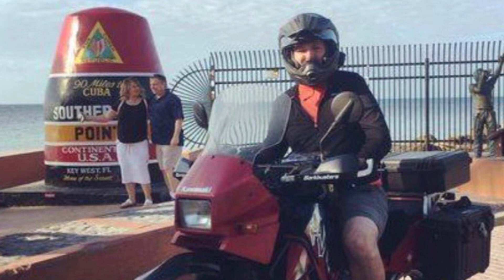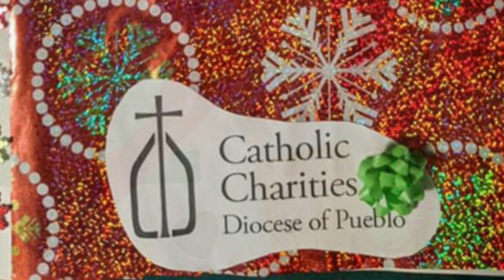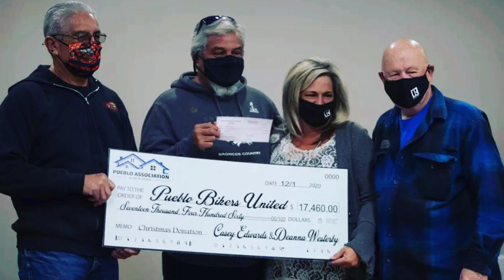"Feliz Navidad" Jose Feliciano. 2020 Pueblo Bikers United Virtual Toy Run due 2 Covid Restrictions.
An amazing idea to raise money for the less fortunate.  Thanks to the Pueblo Bikers United.